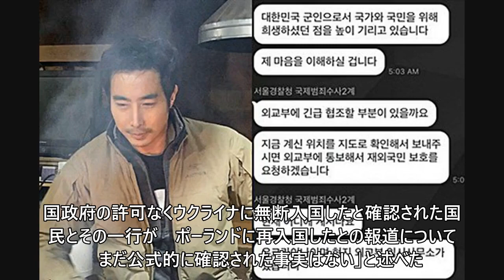イ・グン元大尉「ポーランド再入国試みる」との報道、韓国外交部「確認できていない」 (3/16)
イ・グン元大尉「ポーランド再入国試みる」との報道、韓国外交部「確認できていない」